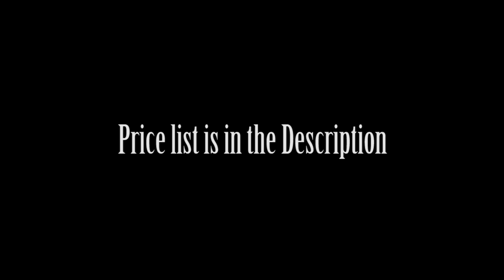RideWithMac: Turtle Wax | Motorcycles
Turtle Wax SRP:

Inside and Out Protectant - 259.75
Trim Restorer – 689.75
Platinum Wax Sachet – 79.75
Extreme Wax Sachet – 79.75
Zip Wax Sachet – 14.75
Microfiber Applicator Pads – 129.75
Mechanix 5 Anti Rust Lubricant – 249.75

Ride safe